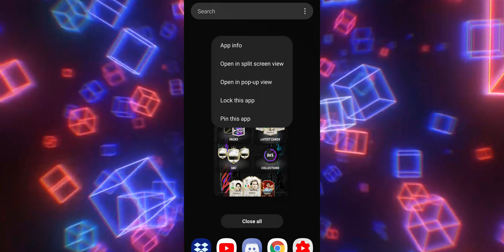THE MOST INSANE MAD FUT 21 PACK GLITCH!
Hi I make MAD FUT 21 content and upload daily! 🔥